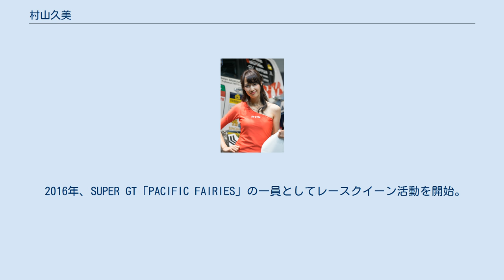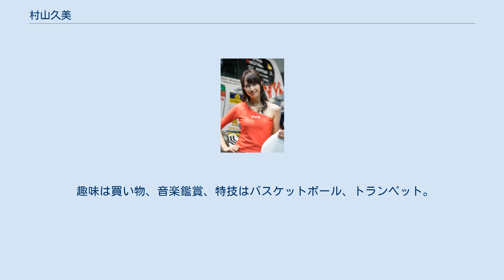村山久美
村山 久美（むらやま くみ、1993年2月18日 - ）は、日本のグラビアアイドル、タレント、レースクイーンである。
 千葉県出身。
エヌウィード系列の『ヴィクトリーロード』に所属している。
愛称は「くーみん」。
 父親が山形県出身。
スカウトされたのは高校の時だったが、卒業後に体調不良が重なった為、20歳の時に本格的な仕事を始めた。
 2015年秋、「ミスFLASH2016」にエントリー。
2014年大会では面接で落選した為2年越しの再挑戦となったが、グランプリ受賞はならなかった。
 2016年、SUPER GT「PACIFIC FAIRIES」の一員としてレースクイーン活動を開始。
2017年はD1グランプリで「GULF RACING DESTINO TIREレースクイーン」を務める傍ら、同年6月のレッドブル・エアレース・ワールドシリーズ千葉大会では、ペトル・コプシュタイン（No.18 チーム・シュピールベルグ）のチームガールを担当。
同年10月27日、初のイメージDVD『Kumi Style〜はじめまして、村山久美です〜』を発売。
 趣味は買い物、音楽鑑賞、特技はバスケットボール、トランペット。
 東京オートサロン2017にて ^ この時のグランプリは後に2017年のレッドブル・エアレース千葉で共演する川崎あやだった。